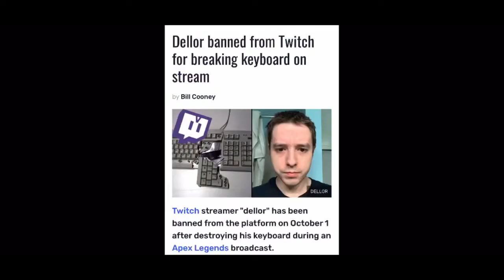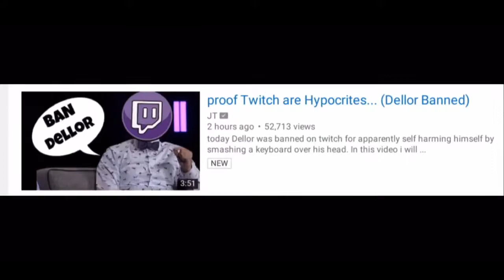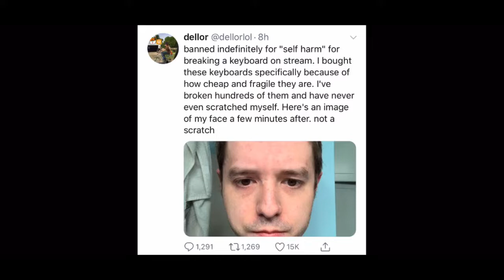How Twitch Screwed Up Their Platform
Twitch, as we know it, is going downhill. Just a few hours ago, a popular Twitch streamer called Dellor, was perma banned from Twitch for “self harming” himself by smashing a keyboard on his face due to rage. He wasn’t actually hurt, proved by a Tweet he sent out a few minutes after he was banned from Twitch. Twitch has a problem with their platform, and for some odd reason, they refuse to fix it.